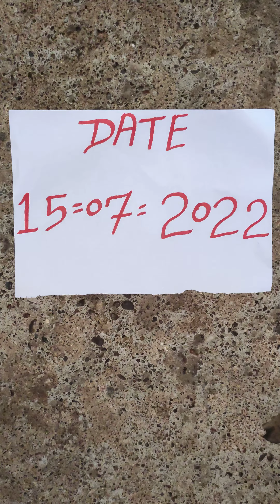Valampuri sangu original Tamil sangu